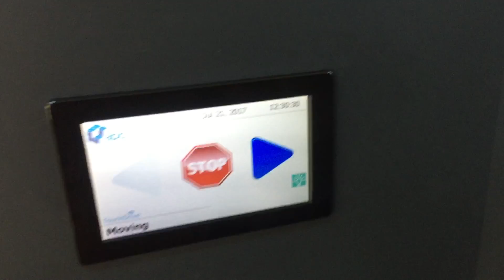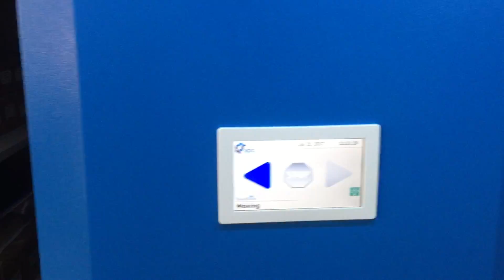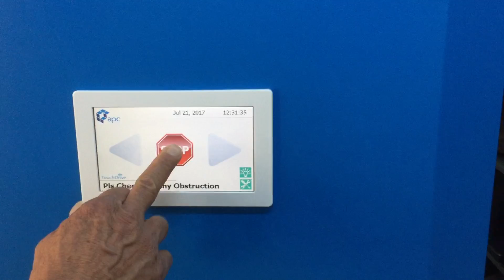INTELLIGENT MOBILE SHELVING PHOTO SAFETY OBSTRUCTION REVERSE FUNCTION